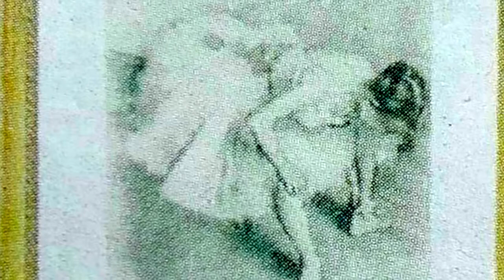Carlo Bagnasco - Presidente Fondazione Pompeo Mariani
Bordighera, lo strano caso di Villa Mariani: tra guardie, ladri e rivelazioni di un condannato di 'ndrangheta. Leggi su